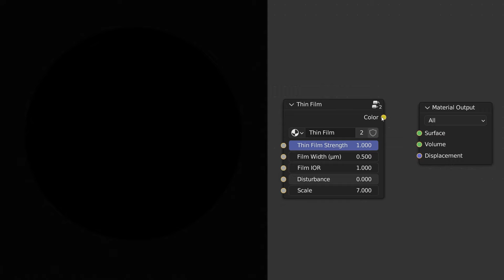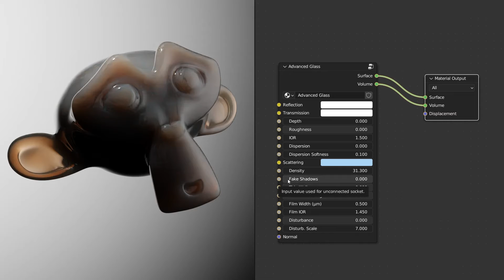Blender: Thin Film Shader Cycles & Eevee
This shader pack contains 3 new nodes for Cycles and Eevee in Blender.

Including a thin film node, a thin film clearcoat node, and an advanced glass shader.

The thin film node output's just the raw color data from the thin film layer, with options to control the strength of the colors, the thickness of the layer (in micro meters), and the film index of refraction. The film thickness and IOR play together to give you the result that you need in a physically correct manner. There is also a bonus feature to add disturbance to the layer, which can be used to mimic the surface of a fluid such as a soap bubble or an oil puddle.

The thin film clearcoat node can be dropped into your existing node tree, to easily add a thin film clearcoat layer to your material. Offering the exact same options as the standard thin film node, the clearcoat node also offers extra control over roughness of the coating layer, and an input for bump or normal maps.

Finally the advanced glass shader was completely modelled off of the specular material in Octane Render, offering many of the same options such as; a separate input for reflection and transmission color, an option to add depth to the transmission color, of course index of refraction and roughness, glass dispersion as well as dispersion softness, scattering and fake shadows, thin walls and all the thin film settings.